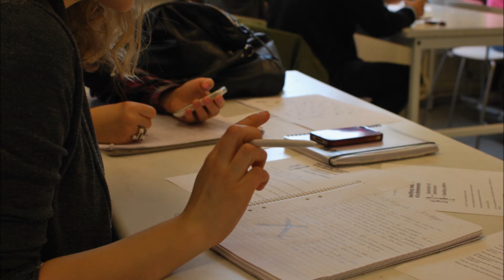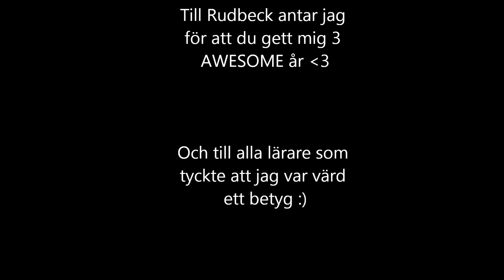Swedish School is Awesome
Just a short movie (stop motion inspired) I made, it's supposed to show how a "normal" Swedish school day looks like... but since I don't read any NORMAL course this movie can be misleading ^^
Anyway... I LOVE MY SCHOOL and I LOVE MY FRIENDS :D